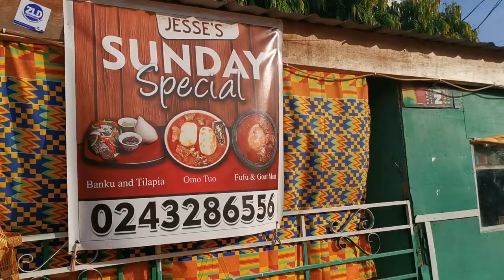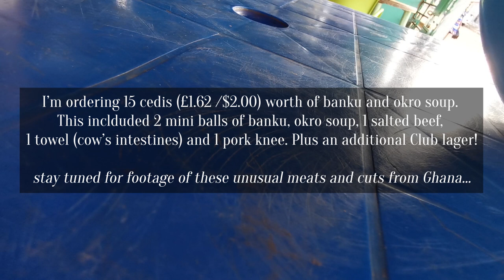You won't believe how much I spent in this local 'CHOP' BAR! | GHANA VLOG | LIVING IN GHANA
I LOVE discovering new places to rest and enjoy a meal. This time, I found myself foregoing the popular spots in Accra like Rosé Garden and Bôndai and visiting a local restaurant a.k.a chop bar in a suburb in Accra. Watch the video to find out how I discovered the spot and why I LOVED it soo much!

Music in Video:

Naa  | Afrobeat | Afrobeat Music | No Copyright | Free Afrobeat Instrumental